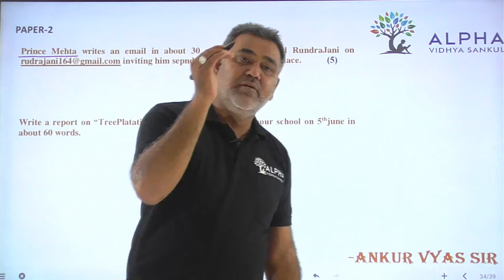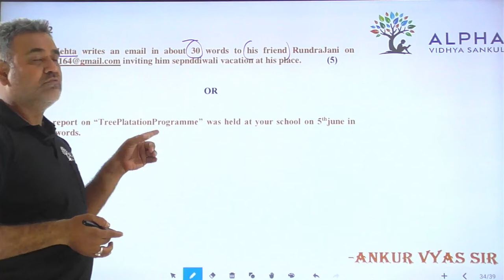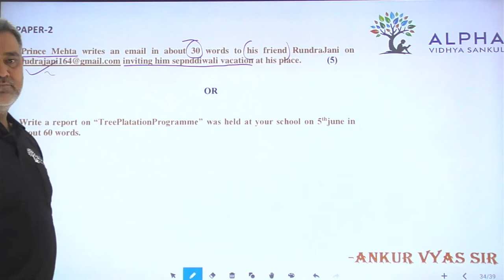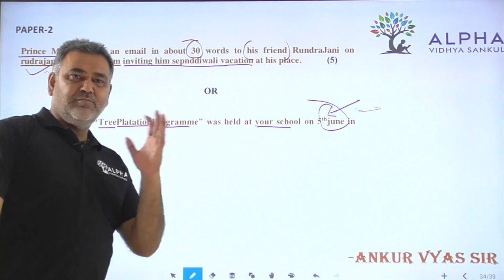Paper 2 | Que 57 | English | Alpha Vidhya Sankul | in Gujarati by Ankur Vyas Sir